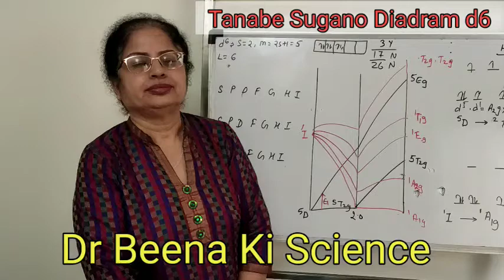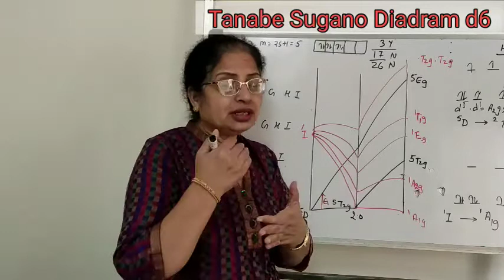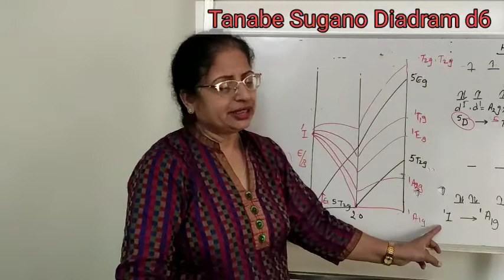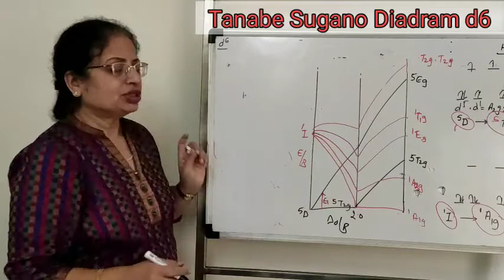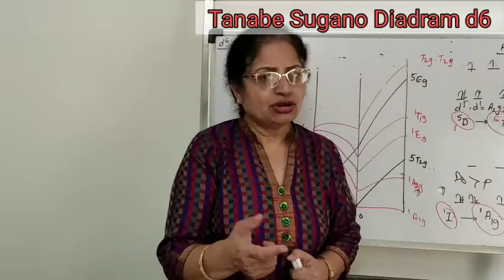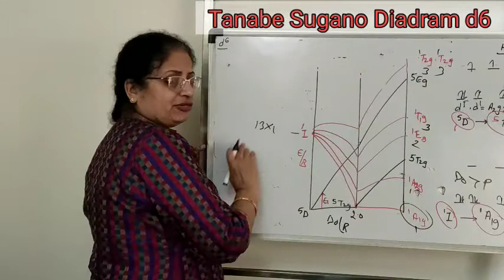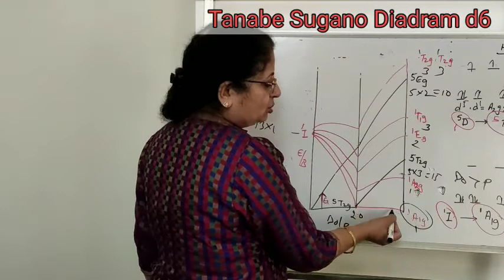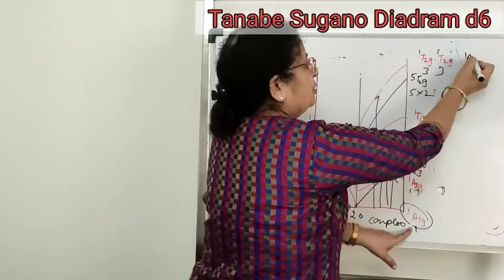Tanabe Sugano Diadram d6